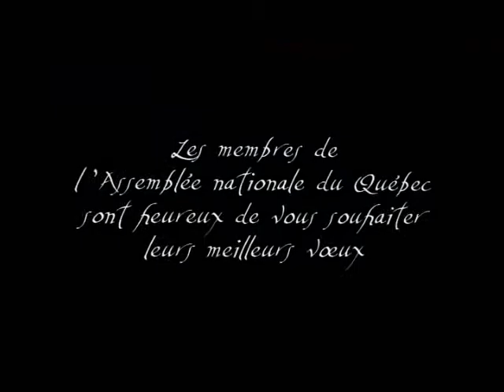Joyeux noël et bonne année 2011 !